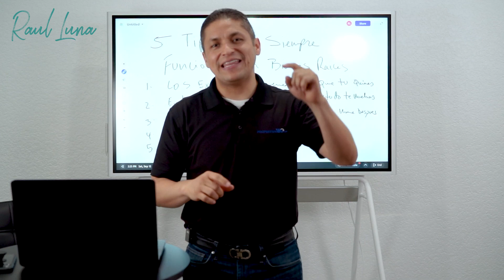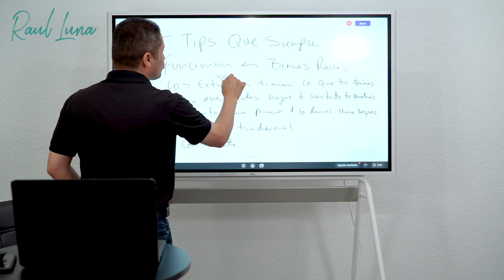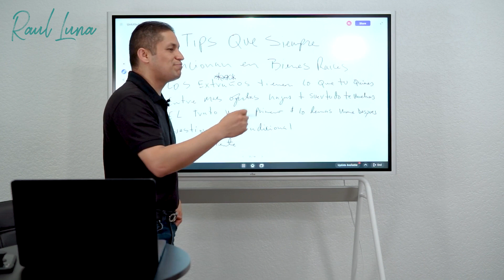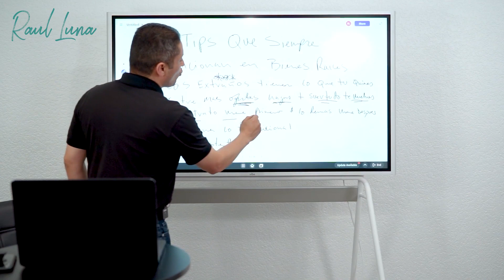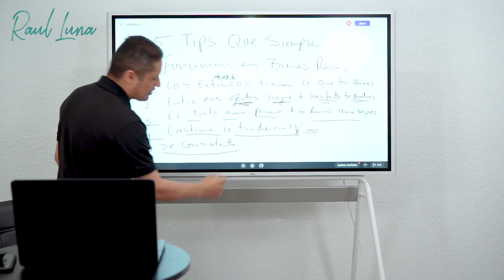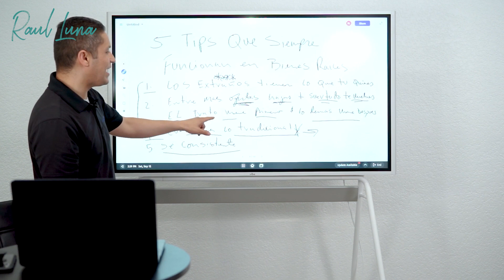5 Tips Que Siempre Funcionan En Bienes Raíces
📍Florida

5 Tips Que Siempre Funcionan En Bienes Raíces

Te voy a presentar 5 tips que siempre funcionan en bienes raíces, así que pon máxima atención a este pequeño resumen porque implementar estos tips hará una tremenda diferencia dentro de tu carrera como inversionista.

1. Los extraños tienen lo que tu quieres: tienen los tratos, el capital, etc.
2. Entre más ofertas hagas, más suertudo te vuelves: esto significa más oportunidades para ti.
3. El trato viene primero y lo demás viene después: si el trato realmente es jugoso, el capital te va a perseguir.
4. Cuestiona lo tradicional.
5. Sé consistente: se consistente en los otros cuatro tips.

🔥Sigue estos consejos para crecer a nivel profesional y como inversionista en bienes raíces🔥

Comparte aquí en los comentarios; ¿estás o no de acuerdo?

Hey, ¿te gustaría aprender como invertir en bienes raíces sin utilizar tu propio dinero, incluso si careces de experiencia? Checa esta capacitación gratuita:

¿Ya me sigues en las otras redes?